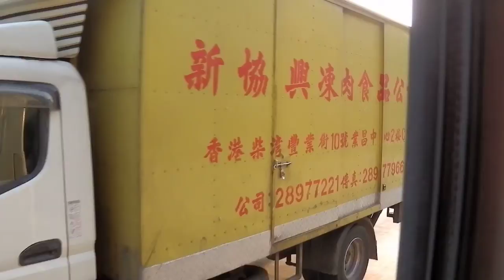九巴KMB GA5505@42C